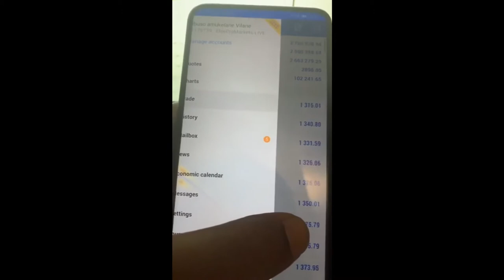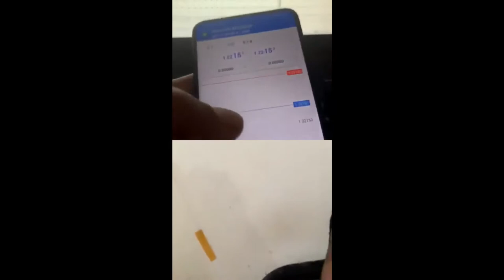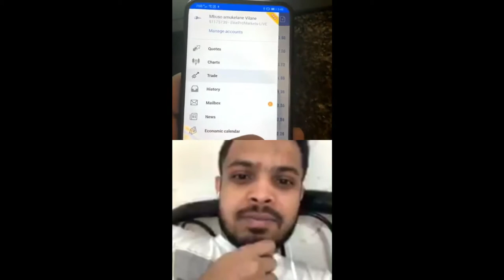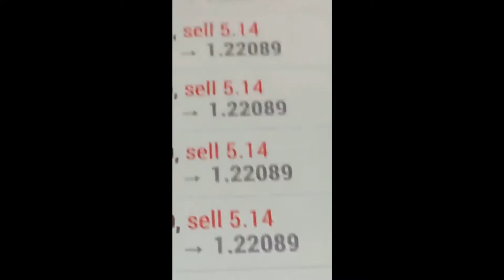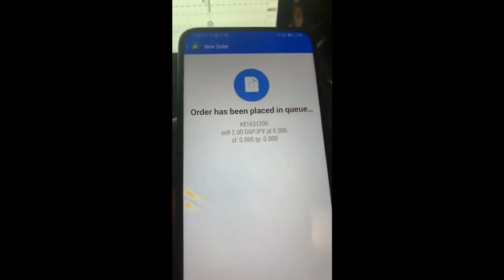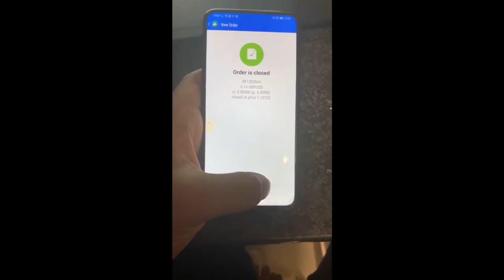Let Success Be Your Daily Motivation || Young_a_mo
In this video, young_a_mo talks about why success should be your daily motivation. Instead of chasing women and alcohol, chase success and your dreams. Money is power!!! He also makes $200,000 during the video.